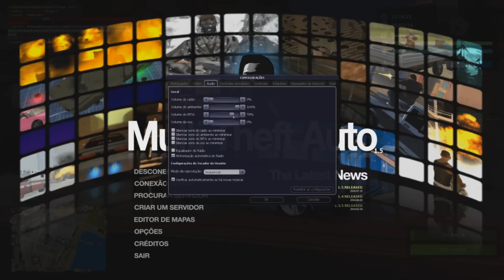Segundo Maior Encontro de CARROS Rebaixados e Som - GTA Multiplayer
Carros Rebaixados Mod GTA San Andreas - Som Automotivo
- Veja Também:

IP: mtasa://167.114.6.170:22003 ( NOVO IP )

➨ Monte Agora seu MELHOR PC GAMER! Acesse | Studio PC